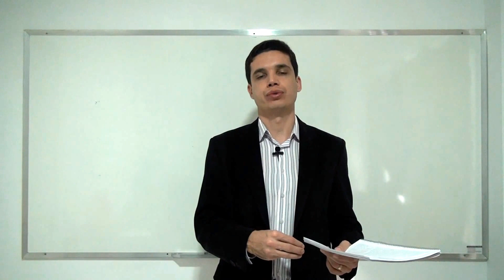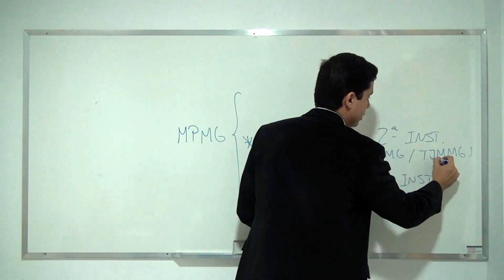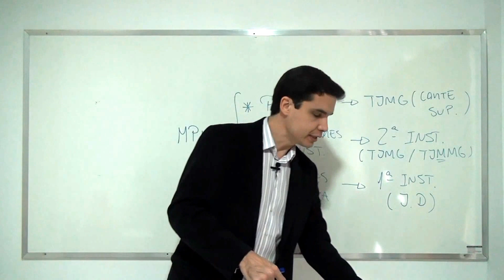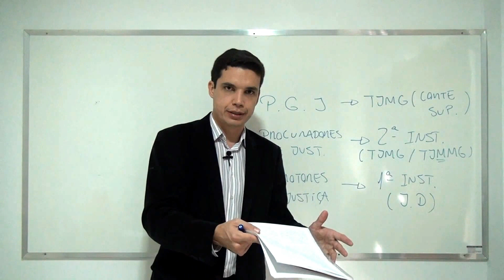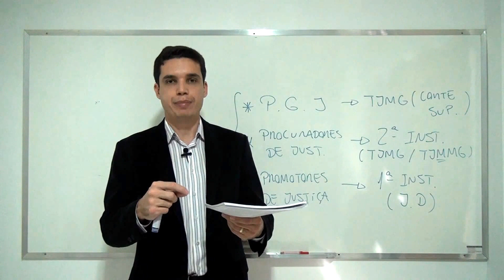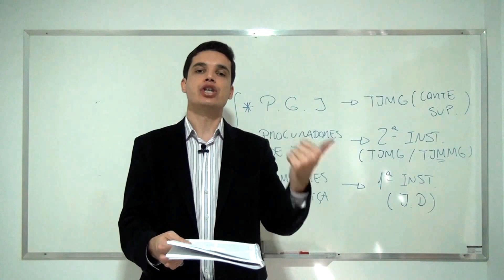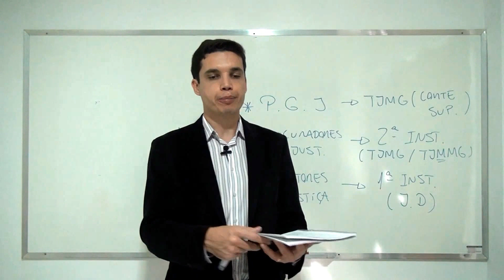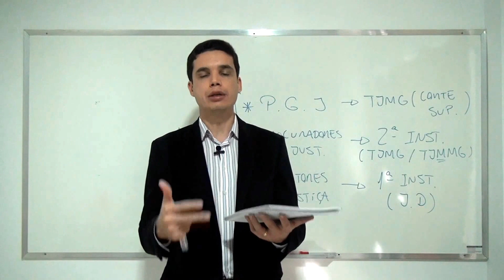Art. 123 - Constituição Estadual (MG)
Aula sobre o art. 123 da Constituição do Estado de Minas Gerais ministrada pelo Prof. Emerson Bruno. Aula disponibilizada gratuitamente pela Editora Atualizar como forma de auxiliar os estudos através das publicações da Editora sobre o tema. Para se preparar de forma completa com relação ao assunto, acesse